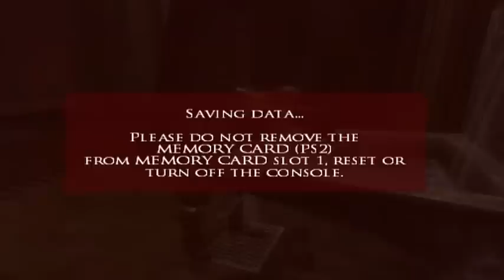(~let's play~) Prince of Persia Warrior Within part 34